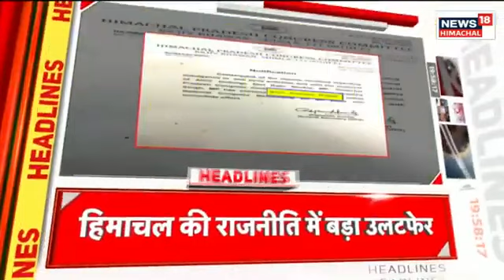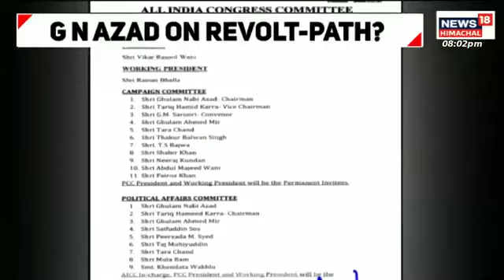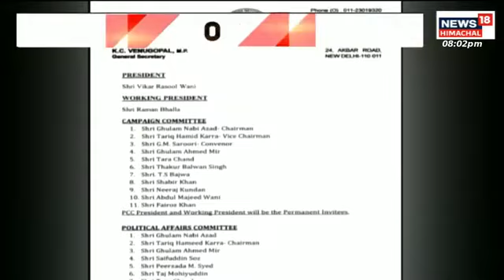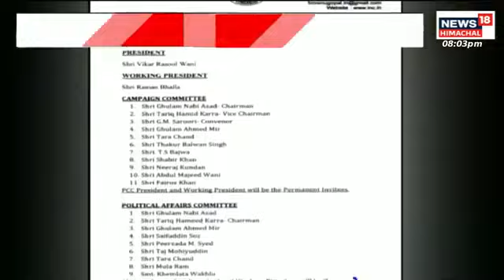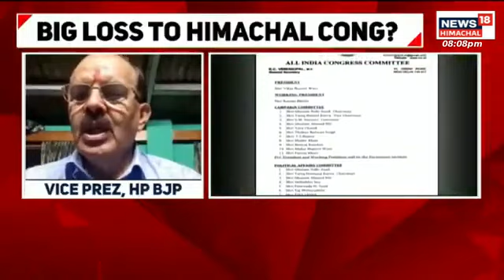Himachal से Kashmir तक Congress में कोहराम | News18 Ladakh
Himachal से Kashmir तक Congress में कोहराम मचा हुआ है, कांग्रेस के अपने ही अब भाजपा के हो रहे हैं, एक के बाद एक कांग्रेस को झटके लगते जा रहे हैं ।

For All Live Coverage, Exclusive And Latest News Update, Watch The LIVE TV Of News18 Himachal, Catch The Latest News LIVE

News 18 Himachal is an exclusive news channel on YouTube which streams news related to Jammu, Kashmir, Ladakh, Himachal, Nation and the World. Along with the news, the channel also has debates on contemporary topics and shows on special series which are interesting and informative.

News18 जम्मू, कश्मीर, लद्दाख और हिमाचल एक क्षेत्रीय न्यूज़ चैनल है जिस पर क्षेत्रीय खबरों के साथ-साथ, देश एवं विदेश की खबरें प्रकाशित की जाती हैं | समाचारों क साथ-साथ इस चैनल पर समकालीन विषयों पर वाद-विवाद एवं विशेष सीरीज भी प्रकाशित होती हैं जो की काफी रोचक एवं सूचनापूर्ण हैं